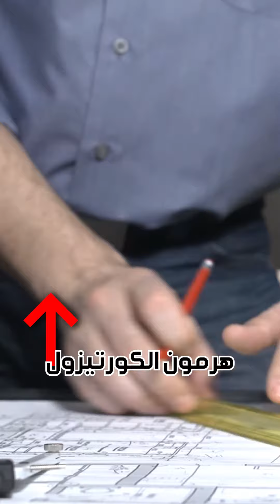هام لكل ال Daddys 📢 شغلك وعلاقته بوزنك ‼️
هام لكل ال Daddys ‼️
سبب رئيسي من أسباب الزيادة في الوزن هو الروتين المكتبي بسبب قلة الحركة وضغط الشغل 🧑‍💻
لو مسئوليات الشغل والبيت عندك زادت 🤔
لو نسيت نفسك ونسيت صحتك احنا في تيم عز هنساعدك ونسهل عليك الطريق علشان تتمرن وتهتم بصحتك🤩💪🏼